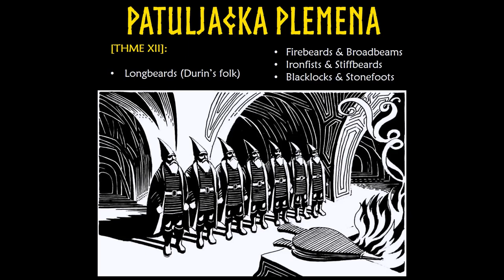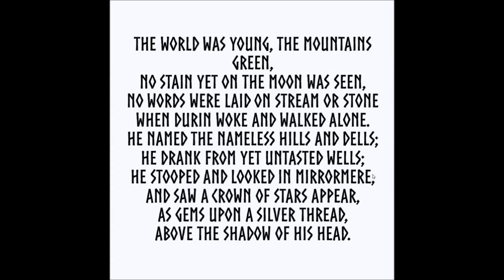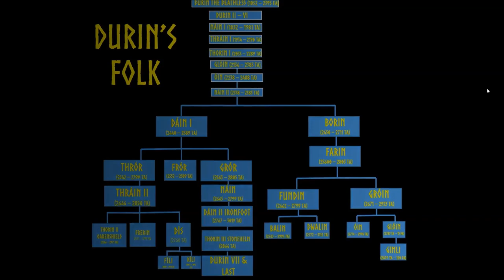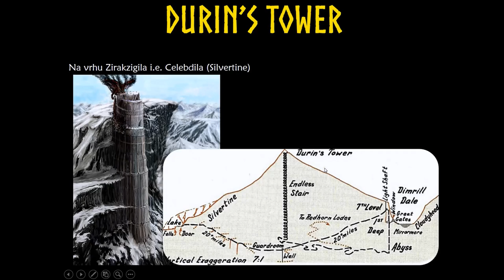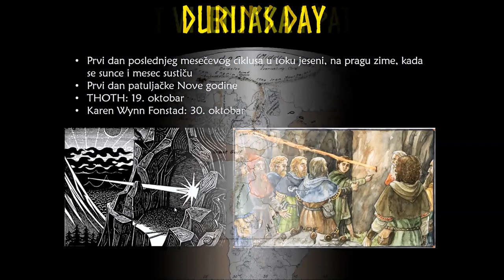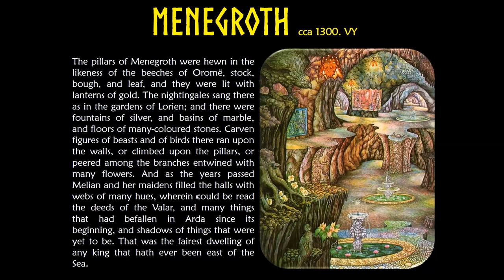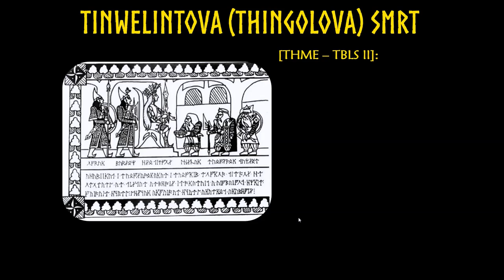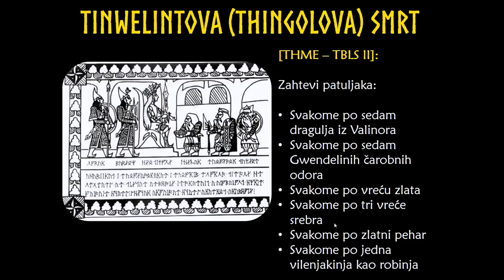Istorijat Tolkinove patuljačke rase, 2/3 deo: patuljačka plemena, Durinov narod... (sadržaj u opisu)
Otvori za sadržaj:

Nastavak mini serijala o istorijatu patuljačke rase iz Tolkinovog legendarijuma. U ovom klipu, pričam o sedam plemena patuljačkih, o Durinovom buđenju i njegovom otkriću Morije, o bitkama iz Prvog doba u kojima su učestvovali patuljci i o njihovom udelu tokom Drugog doba.

00:00 Intro
0:28 Patuljačka plemena
4:31 O Durinovom narodu
5:31 Durin besmrtni
9:22 Osnivanje Morije
11:47 Durinova vrata
14:26 Durinova kula
15:10 Durinov kamen
15:44 Durinov dan
16:28 O odnosima patuljaka i vilenjaka
27:18 Bitka kod Sarn Atrada